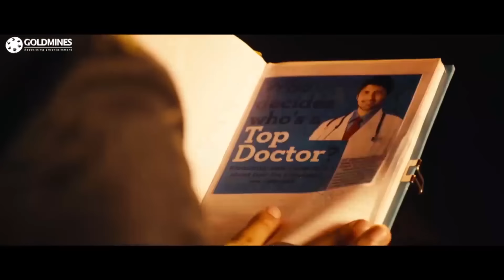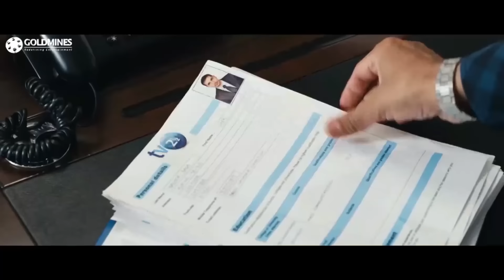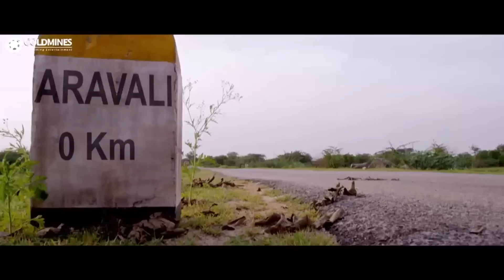Dangerous Khiladi 6 Hindi Dubbed l Lavanya Tripathi l Superhit Telugu Movie In Hindi l Vishnu Manchu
When Chinna lands in a hospital due to a sting operation he conducted for a channel, he falls for Dr Alekhya. However, Alekhya's life turns out to be in danger and Chinna decides to help her.